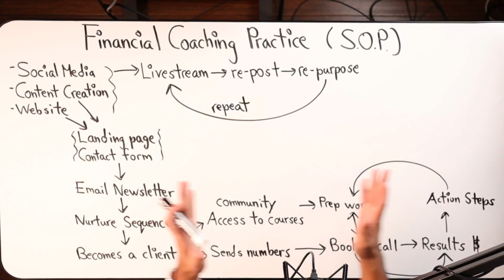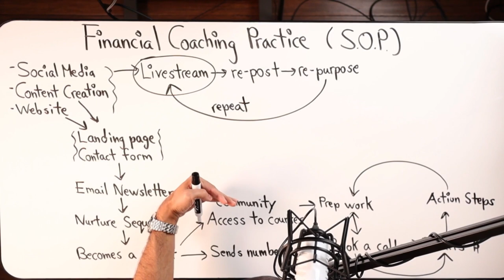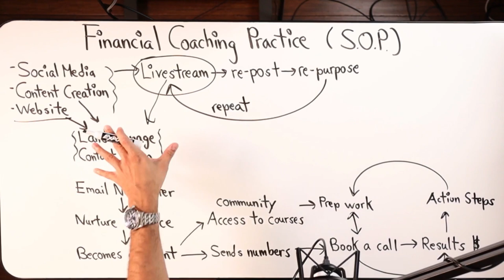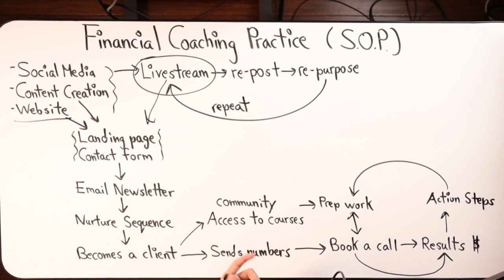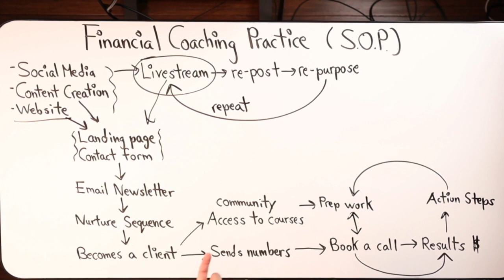My 6 Figure Financial Coaching Practice Behind The Scenes